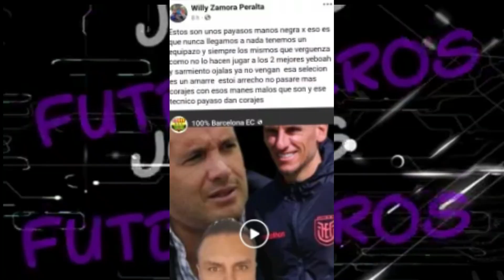URGENTE! YEBOAH ESTARIA POR RENUNCIAR , SU TIO SALE EN DEFENSA |HINCAPIE FELIZ DE HABER SIDO CAPI